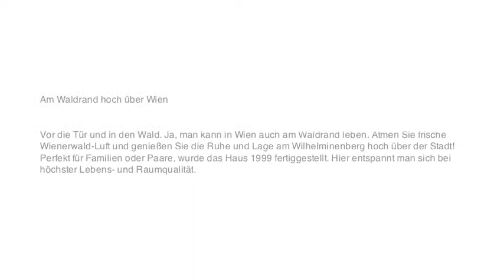Gartenwohnung am Wilhelminenberg - erfolgreich verkauft, 1160 Wien Ottakring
Am Waldrand hoch über Wien

Vor die Tür und in den Wald. Ja, man kann in Wien auch am Waldrand leben. Atmen Sie frische Wienerwald-Luft und genießen Sie die Ruhe und Lage am Wilhelminenberg hoch über der Stadt! Perfekt für Familien oder Paare, wurde das Haus 1999 fertiggestellt. Hier entspannt man sich bei höchster Lebens- und Raumqualität.

Top Features:

 - Direkt am Waldrand gelegen
 - Grüne und Stille Lage hoch über Wien
 - Exklusive Villengegend Nähe Schloss Wilhelminenberg
 - Perfekt für Paare oder Familien mit Kindern - Viel Auslauf in der Natur garantiert!
 - Praktische Raumaufteilung - 3 Schlaf- oder Arbeitszimmer
 - Großer Wohnbereich mit Ausgang zur Terrasse und Garten
 - Ein Schlaf- oder Arbeitszimmer mit Loggia
 - Hochwertig ausgestattete Küche inkl. sämtlicher Geräte
 - Badezimmer mit Wanne und Dusche
 - 2 WCs
 - Eigener Eingang mit gepflegtem Vorgarten
 - Alarmanlage
 - Tiefgaragenplatz mit guter Größe
 - Geräumiges Kellerabteil
 - Baujahr 1998/99
 - Sehr guter Zustand insgesamt
 - Gasetagenheizung + Extraboiler
 - Geringe Energiekosten
 - Bus 45B, 46B

Hard Facts:

 - 107,31m2 Wohnfläche + 21,5m2 Terrasse/Loggia +  45m2 Garten
 - Betriebskosten inkl. Rücklagen & Steuern € 177,09.-/Mon
 - Gaskosten € 67.-/Mon
 - Stromkosten bis dato € 44.-/Mon
 - HWB, fGEE= C,C
 - beziehbar ab sofort

Rufen Sie jetzt an, wir informieren Sie gerne!

TEAM
Paul Ochsenhofer, akad.IM
Geschäftsführung, Broker/Owner
staatlich konzessionierter Immobilienmakler
RE/MAX Ottakring - T16 Immomarketing GmbH

Kaufnebenkosten:
3,5% Grunderwerbsteuer, 1,1% Grundbuchseintragungsgebühr, 3% + 20% Vermittlungsprovision, 1,5%+20% Vertragserrichtungskosten

Marktwert-Check gefällig? Gerne sind wir auch Ihnen beim Verkauf oder der Vermietung Ihrer Immobilie behilflich.